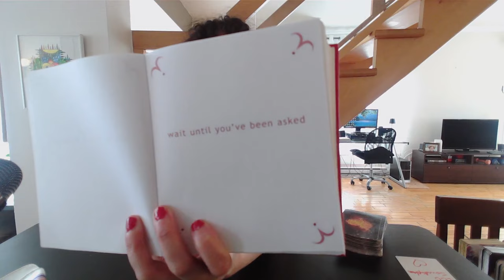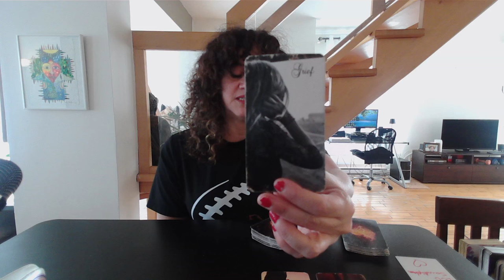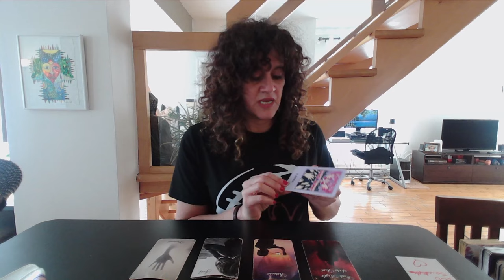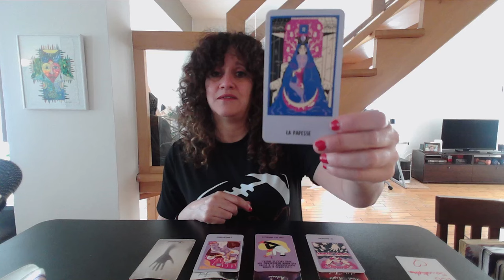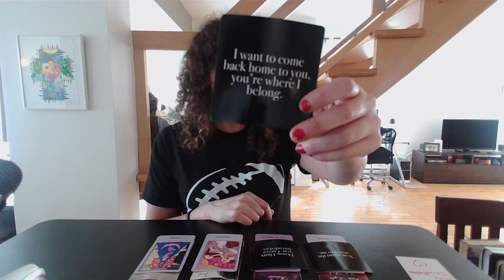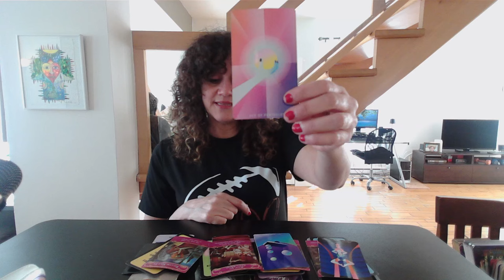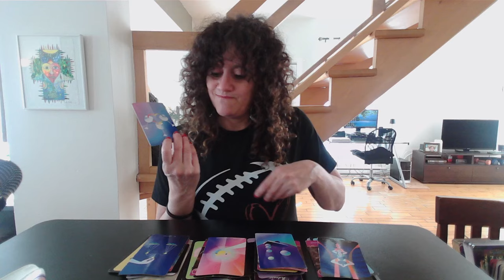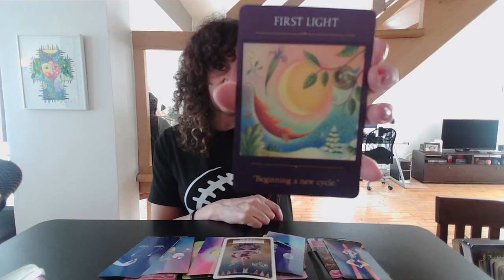GÉMEAUX ♊️ PRINTEMPS 2024!! ☀️ AMOUR avec cette personne 🥰 CÉLIBATAIRE en AMOUR 🤩 CARRIÈRE ♥️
Sandy 😊

Si vous souhaitez m'envoyer quelque chose par la poste, voici l'adresse:
Merci!!!